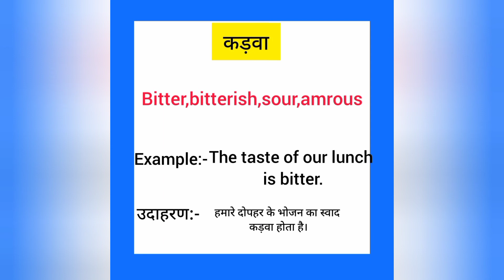Kadwa english mein kya kahate hain | कड़वा को इंग्लिश में क्या कहते हैं | Bitter meaning in hindi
Kadwa ko English me kya kahate hain
Kadwa hai को इंग्लिश में क्या कहते है

कड़वा को इंग्लिश में bitter कहते हैं
Kadwa ko English mein bitter kahate hain